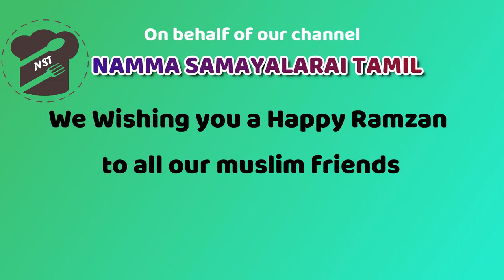Happy Ramzan 2019 | Ramzan Wishes | Namma Samayalarai Tamil | NST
Our channel is based on simple and easy cooking recipes. As well as Veg and non-Veg recipes.